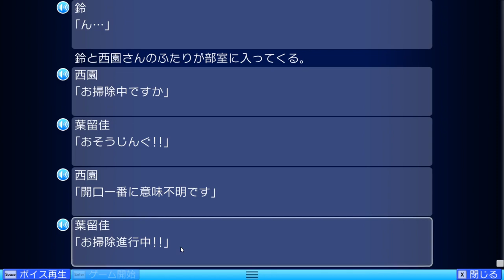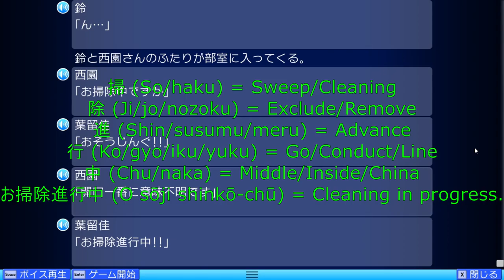Let's Play Little Busters! (Kurugaya) Part 17 - Baseball Practice & Cleaning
Continuing on from the previous part, I play more of the baseball mini game.
After doing that, we see  Kurugaya talk Mio into mimicking Komari's every action to try to live life better.
This doesn't really accomplish anything.
She then gets convinced to insult Masato every time he talks.
In the end, Kurugaya was just trolling like she always does.
Moving onto the next scene, we decide to clean up the club room.
While half of the team seems up to the idea of cleaning, Kyousuke, Kurugaya and Haruka don't want to clean. (Haruka even makes up an absurd story for why she refuses to clean!)
But they all end up getting guilt tripped into helping out in the end.
The one thing about this scene that is different that in the previous routes is how this scene ends.
As Masato comes into the room covered in mud, Kengo follows in behind him looking the same.
They both get attacked by Haruka's mop, to which Kengo seems to enjoy it for some reason!
So with that scene out of the way, what will happen next? Find out in the next part!